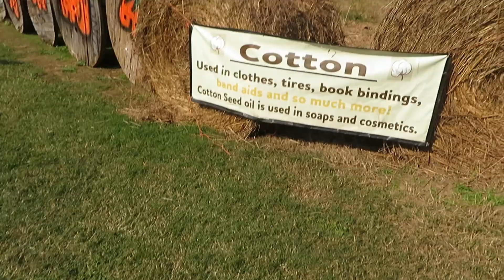Levi on the old corn harvester in South Carolina.